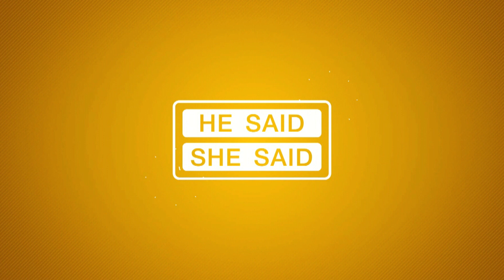รับประกันพัตต์ลง โดย โปรวินท์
HE SAID 26/2020 : รับประกันพัตต์ลง
โปรวินท์แนะนำแบบฝึกหัดที่จะสามารถทำให้การพัตต์เป็นไปอย่างแม่นยำ

วันพุธ 20:00 ช่อง True Sport 5 (684)
วันพฤหัสบดี 21:00 ช่อง True Sport HD (666)
วันอาทิตย์ 14:30 ช่อง TNN16